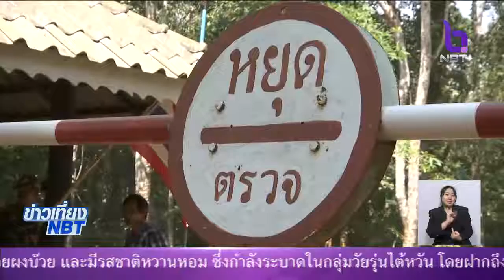เข้าพื้นที่ป่าทุ่งใหญ่นเรศวรฯ เก็บหลักฐานเพิ่มครั้งที่ 2 คดีล่าสัตว์ป่า พร้อมตรวจเทียบเคียงหัวกระสุน